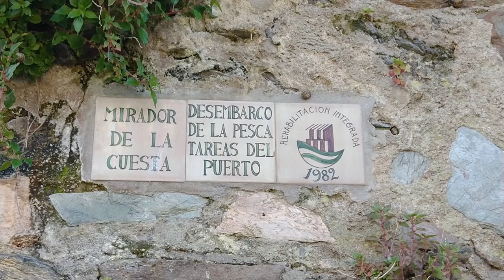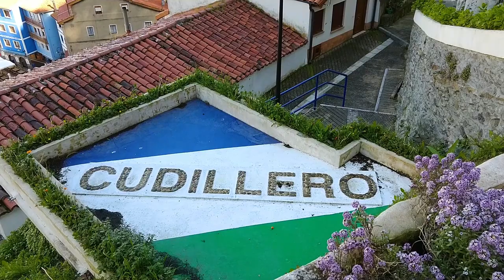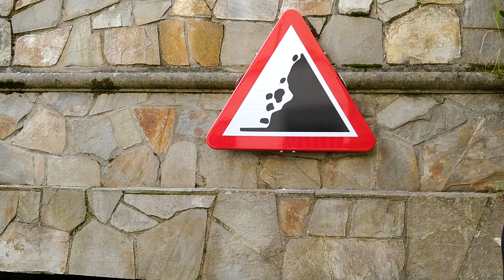Exploration Heaven | Cudillero (Asturias, Spain)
Nestled on the hillsides of a valley running to the sea, Cudillero is truly a magical place.
There is exactly one road that cars can drive on here; the rest is a veritable maze of narrow pathways and stairs, something new around every corner.
I happily spent a good 8 hours simply exploring the many outlooks and viewing points of the little town. And if I had had a car, I could have visited the stunning beaches, only 10 minutes away, to both the east and west.

Hay que volver. I'll have to go back.

| Music |

"New Worlds" by Sergey Cheremisinov